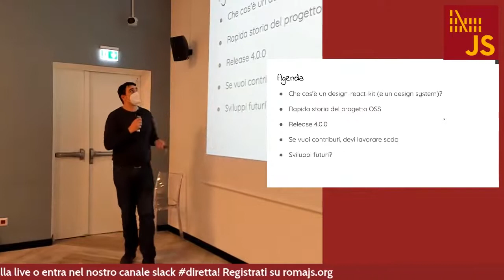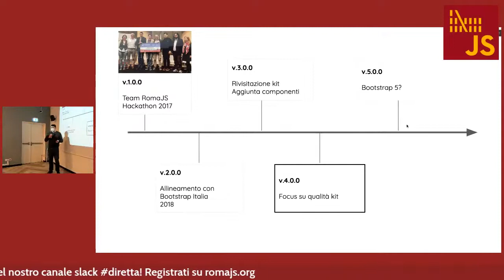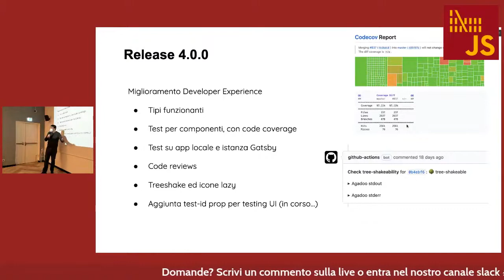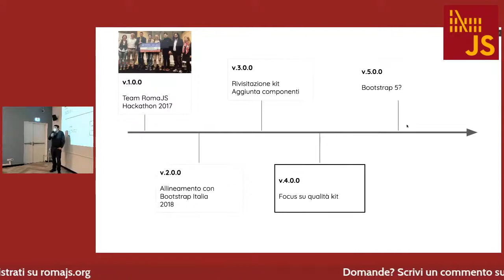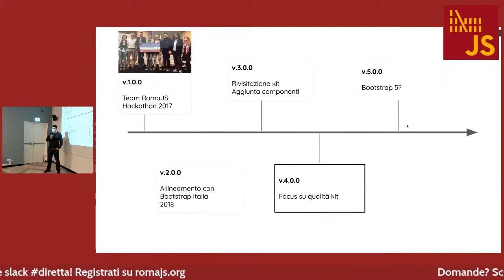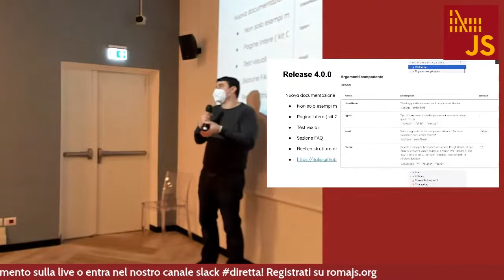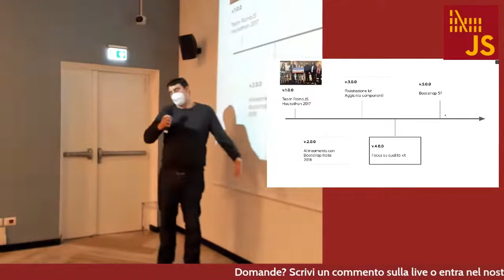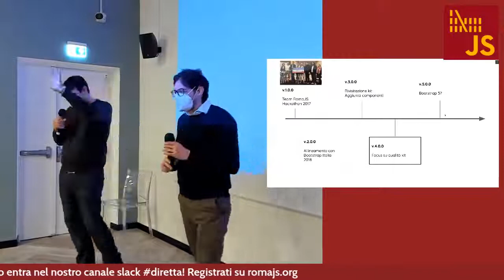Marco Liberati, Design system per la PA: design-react-kit 4.0 [ITA] - RomaJS Meetup Febbraio 2022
Un design system per la PA: design-react-kit 4.0
Conoscete Bootstrap-Italia? Esiste un kit che lo implementa in React, interamente supportato dalla community open source. Il kit React vuole rivolgersi ad una platea di sviluppatori moderna al passo con i tempi che utilizzano strumenti come Next.js/Gatsby/Remix.run/etc…

In questo talk parleremo dell’ultima versione del kit, novità ed alcune esperienza nello sviluppo del kit.

Speaker: Marco Liberati